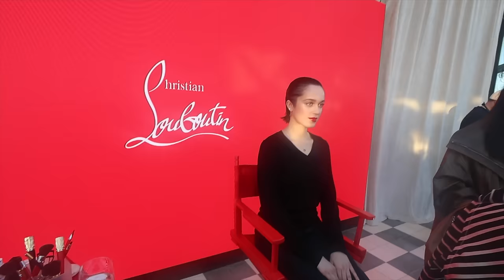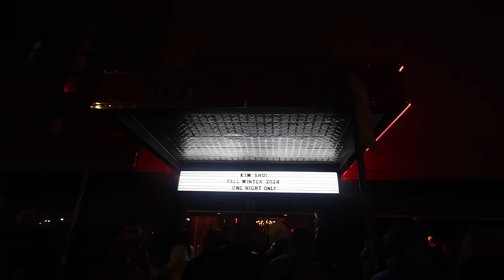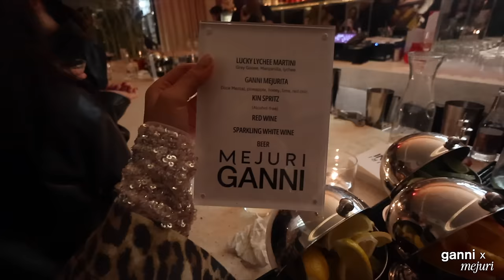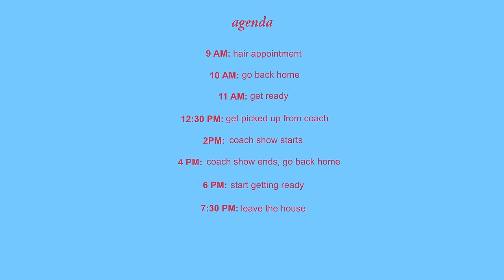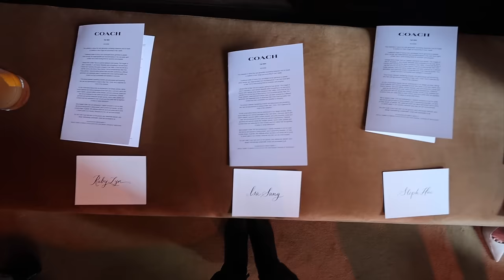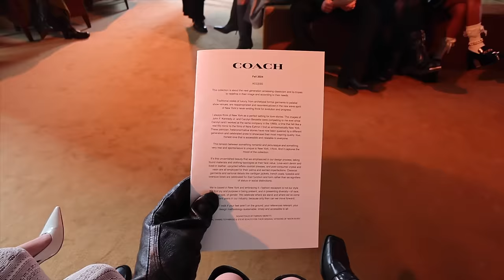fashion week but it gets better every time (sandy liang, marc jacobs, coach, tory burch)